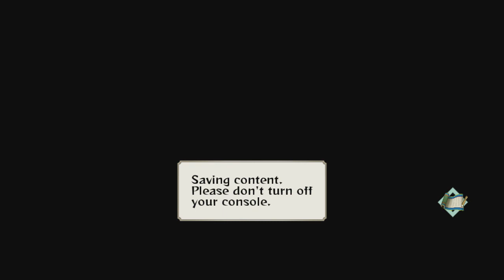Naruto Shippuden: Ultimate Ninja Storm Generations: Final Episode(Killer Bee Story)